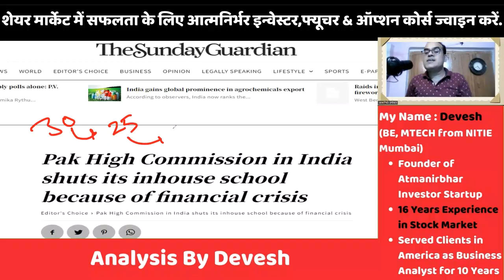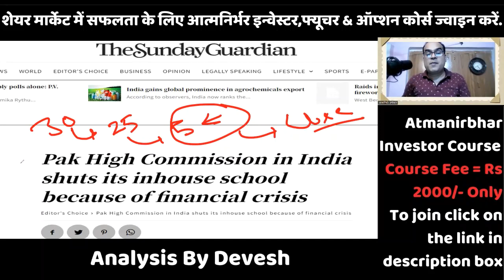ताजा खबरें, 29 May 2023, India, Modi, Pakistan, Pakistan School Closed in India, Pakistan latest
In this Video Devesh has discussed and analyzed ताजा खबरें, 29 May 2023, India, Modi, Pakistan, Pakistan School Closed in India, Pakistan latest ताजा खबरें, May 2023, India, Modi, Russia, Pakistan, America, China, Share Market,
Topic -  Pak High Commission in India shuts its inhouse school because of financial crisis